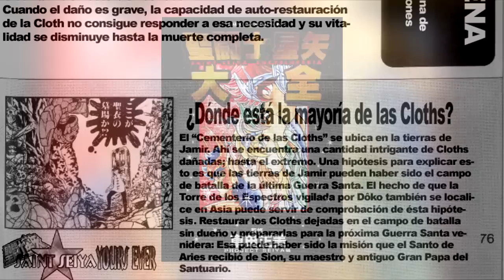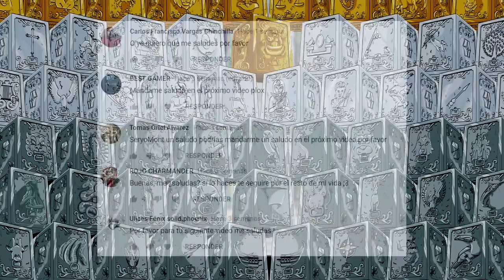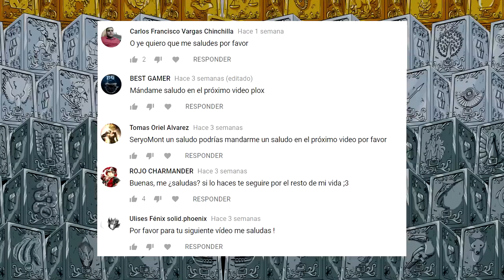¿Dónde están los santos de plata y bronce faltantes?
Los caballeros del zodiaco nos ha presentado solo a los 12 santos de oro, pero solo a algunos santos plata y bronce.
¿Dónde están el resto de santos y armaduras de Athena?  Hoy te lo cuento.